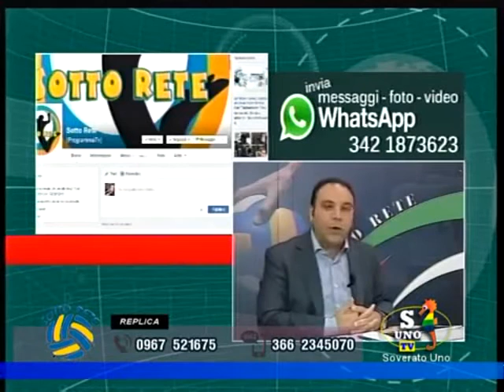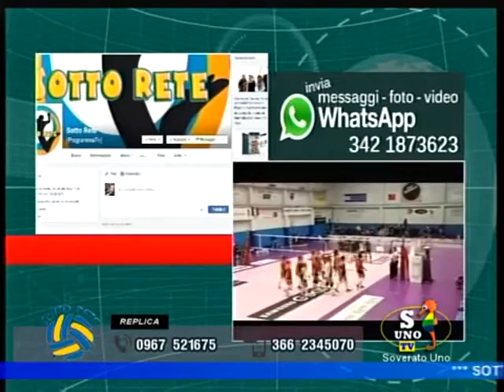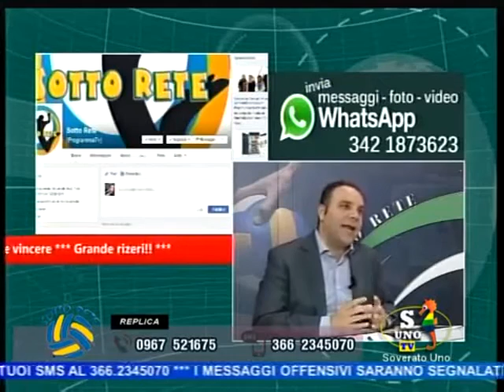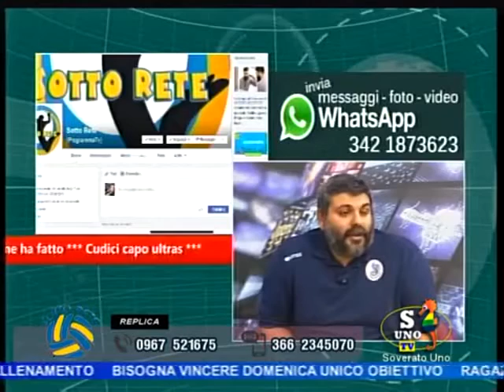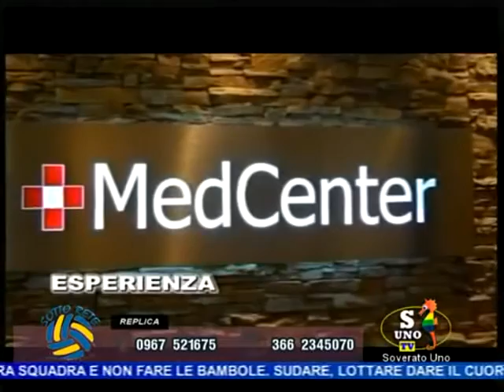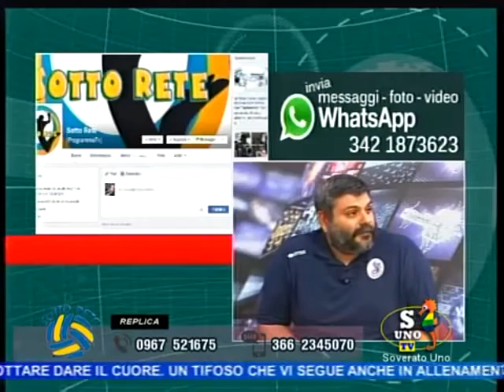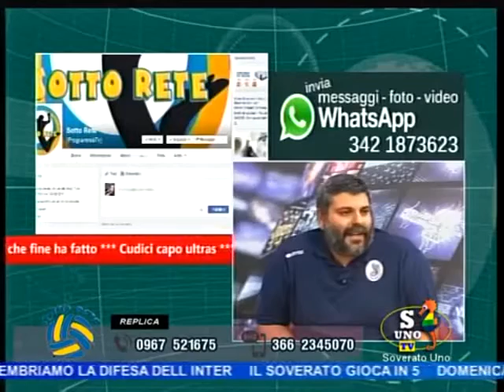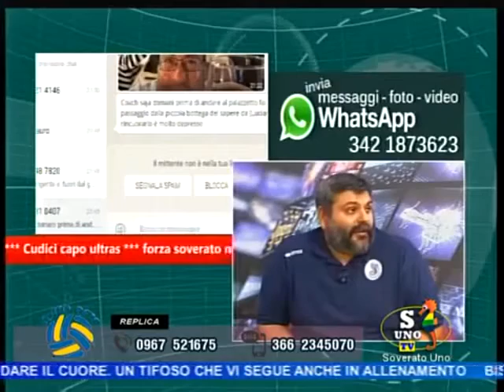Sottorete del 24-10-2016